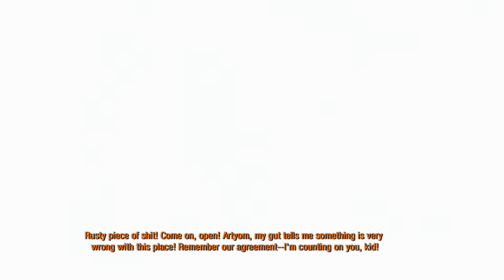Metro 2033 Redux élménybeszámoló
Ha tetszett a videó nézz körül a csatornán, sok hasonló tartalmakkal fogsz találkozni. :)